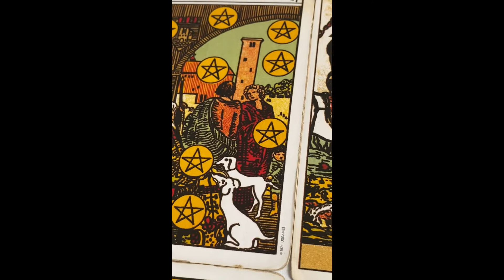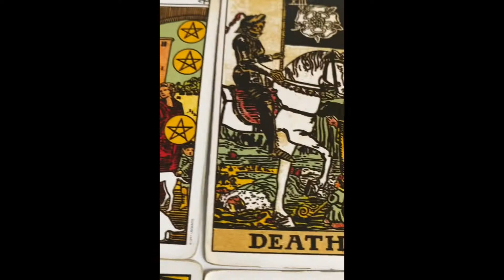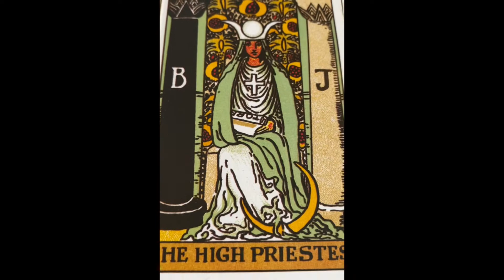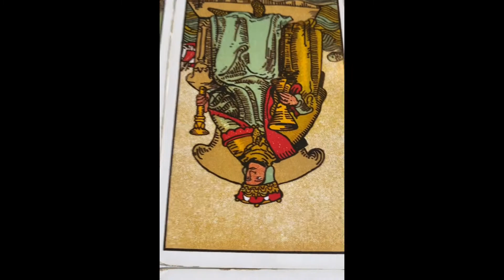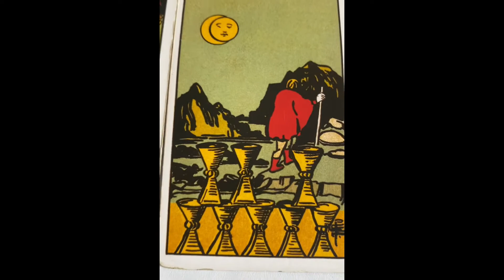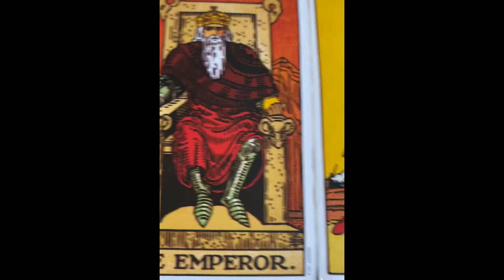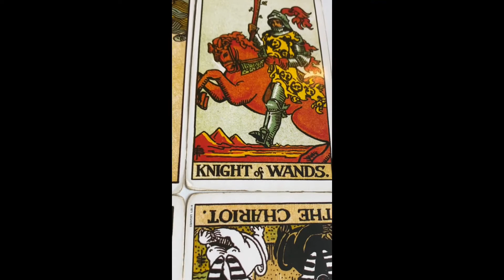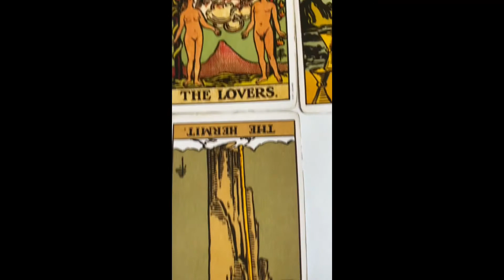PISCES ♓️ YOU LEFT THIS PERSON BECAUSE OF A GAMBLING ADDICTION Tarot Reading & Song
TWINFLAME READING:£33.33
1 QUESTION WITH DETAILED ANSWER: £10.10

Cash.app/£Crystaleyes38